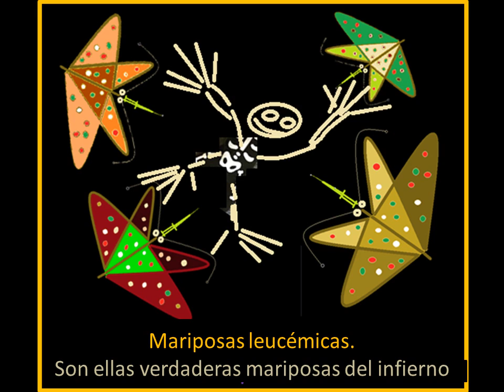Mariposas leucémicas copia